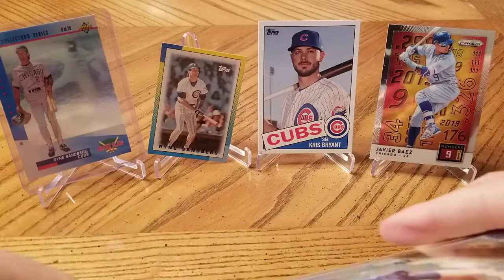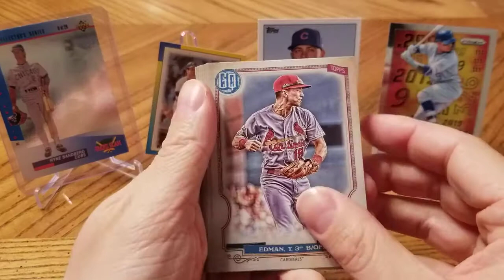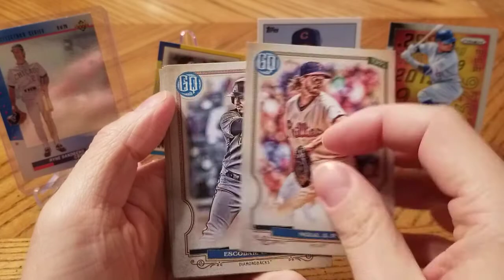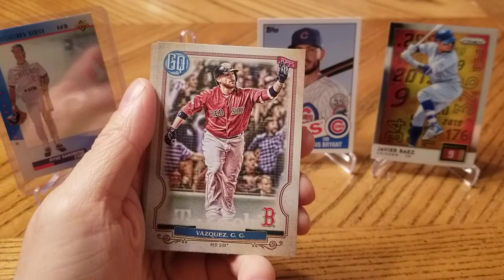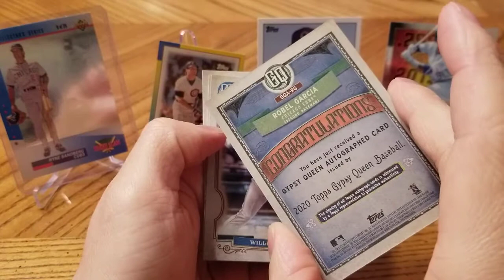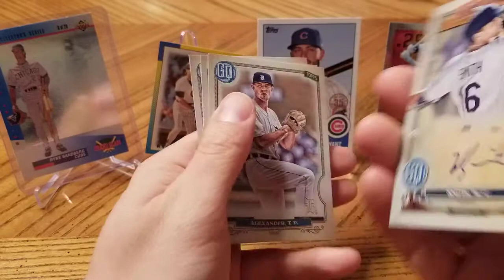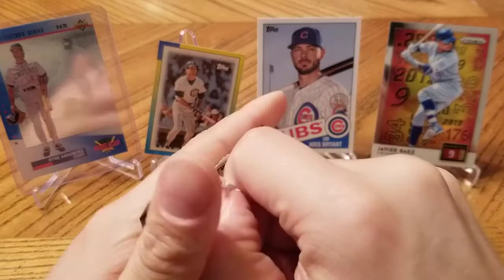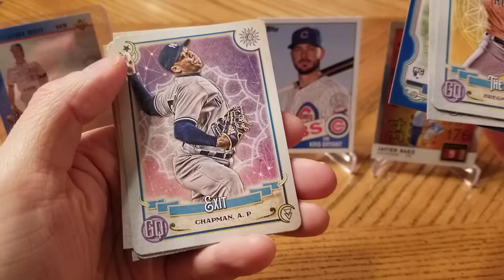What Am I Doing 2020 Topps Gypst Queen Hobby Box Opening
I wish I knew more about baseball